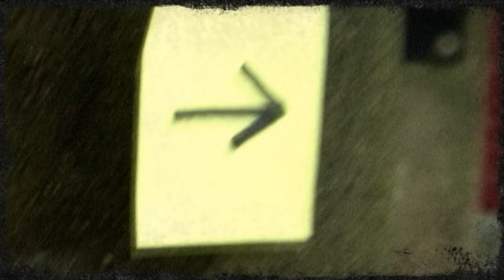CRIS, Utrecht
Snippets uit de 35 minuten durende video projectie voor de heren kleding winkel te Utrecht, Nederland.
Snippets from the 35 minute video projection for the men's clothing store in Utrecht, Netherlands.